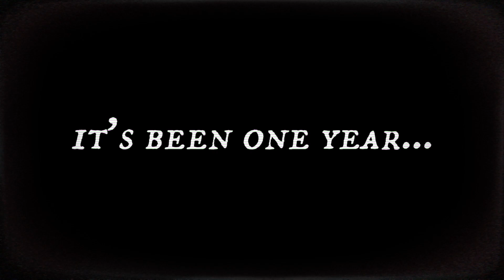Tickle Pickle After 134 Days... | Tickle Pickle Teaser Trailer